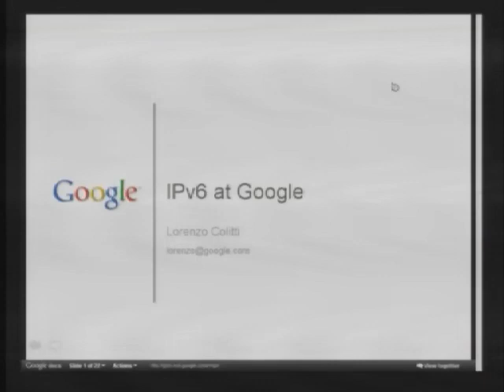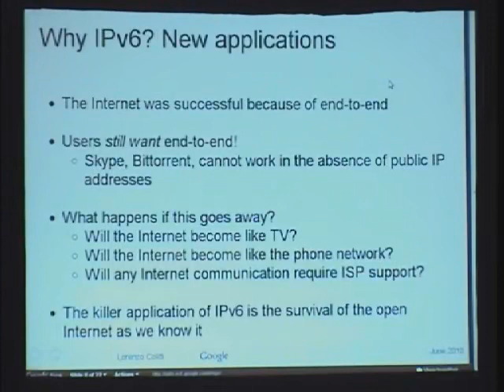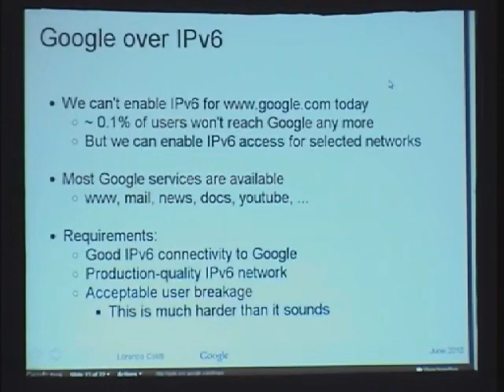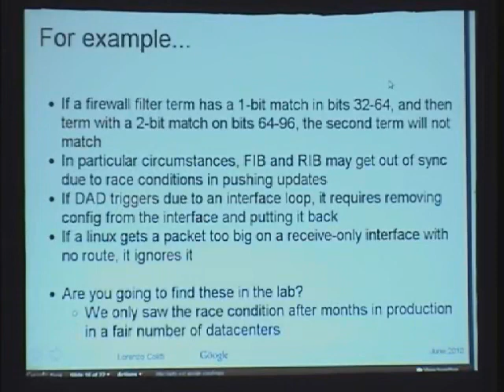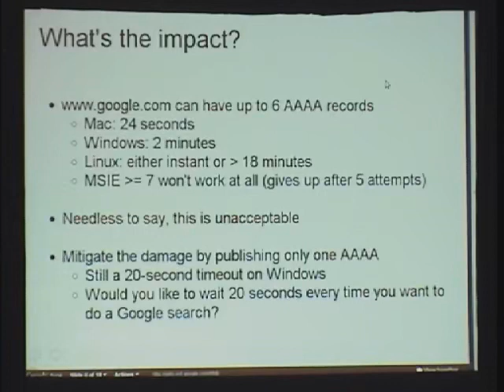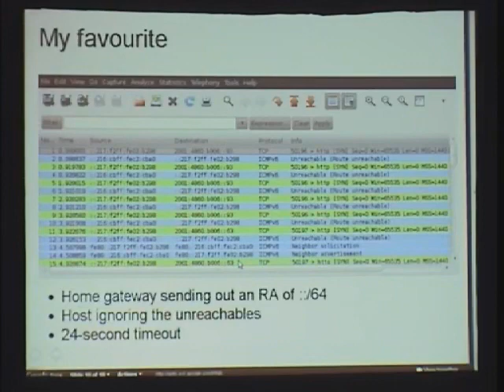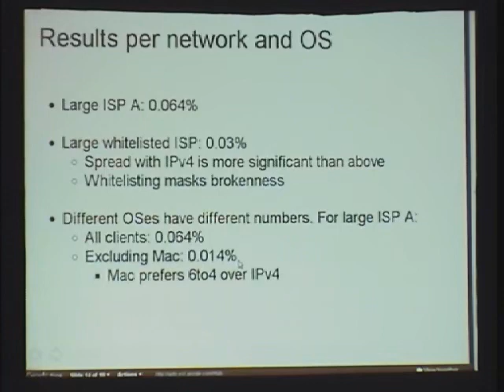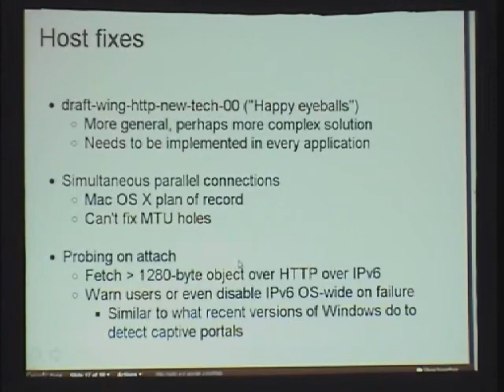IPv6 at Google